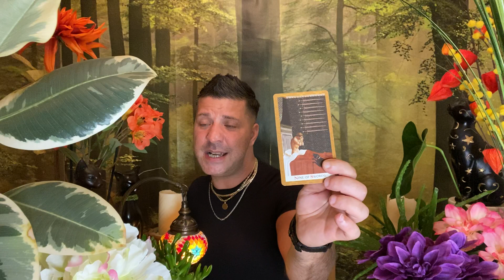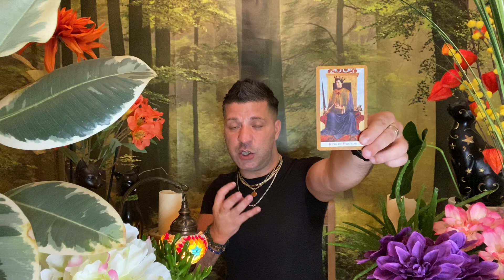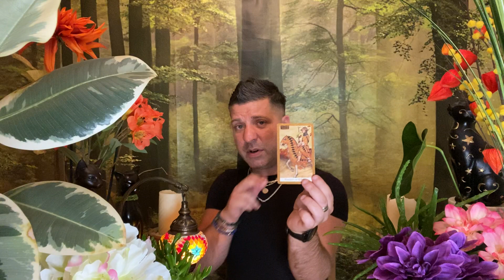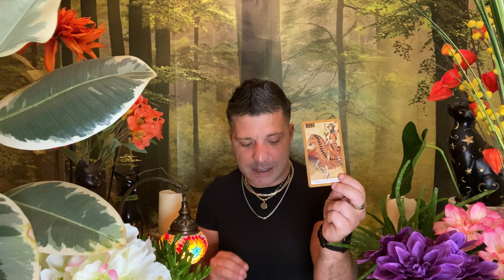LEO August 2020 ⭐️ WOW! 4 IMPORTANT DAYS! | Signs | CHANGE | Realisation & Love Leo Tarot Horoscope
Horoscope, tarot reading for Leo, August 2020 by psychic, medium Sasha Bonasin. Career, health, relationships, love & finances. Life coaching & spiritual guidance.

HAPPY BIRTHDAY LEO!! LOVE YOU! 😻

This horoscope readings are for the Astrological sign Leo, Leo Ascendant & Leo Moon.